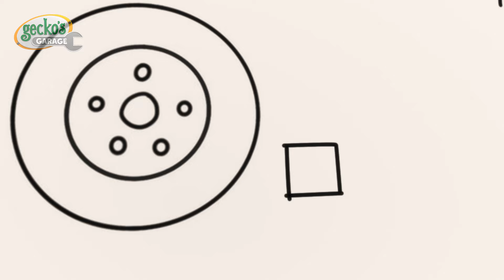Gecko's Christmas Mishap! | Animals for Kids | Funny Cartoons | Learn about Animals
Gecko fits a new alternator into Sly so he can power Weasel’s Christmas lights!

00:00 Christmas Party
03:13 Bouncy Castle Blimp Rescue
06:15 Max & Molly Mudbath
09:21 Sly and The Mole
11:21 Gecko Is Sick
13:27 Grandma Gecko's Sports Car Chase
15:35 Baby Truck Sleepover
17:39 Green Saves the Tree
19:42 Weasel Plan Thief
21:50 Don’t Throw It… Fix Up and Fly It!
23:54 Baby Truck Space Rocket Playtime
26:57 Bobby's Bus Route Boo Boo
29:59 Helena Hide and Seek
33:04 Muddy Maze Mission
36:09 Grandma vs Gadgets
39:17 Gecko is Frozen
41:17 Balloon Tyres
43:25 Rocket-Powered Ice Cream Truck
45:35 Eric the Excavator's Service
47:35 Rainbow Buses
50:39 Balloon Race
53:40 Runaway Car Wash
56:39 Weasel Water Waste
58:46 Gecko is Snoring
1:00:54 Weasel is Sick